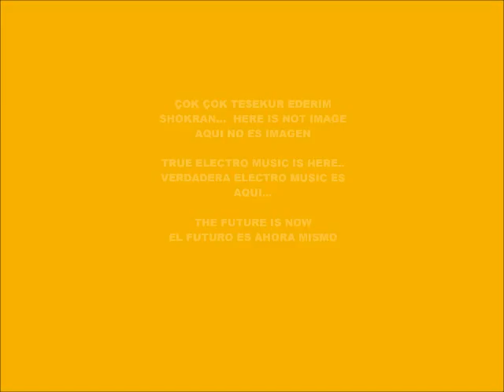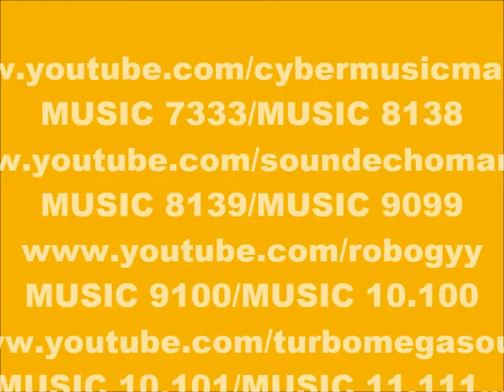CYBER MUSIC 10.321-ECHO VOICE-PRODUCED IN MY PLAY 2 MARVOK345